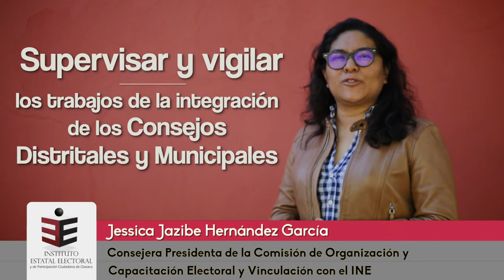Funciones de la Comisión de Organización Electoral, Capacitación Electoral y Vinculación con el INE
Las comisiones del IEEPCO realizan tareas importantes para las Elecciones2021 en Oaxaca. En este video te explicamos qué funciones desempeña la Comisión de Organización Electoral, Capacitación Electoral y Vinculación con el INE.